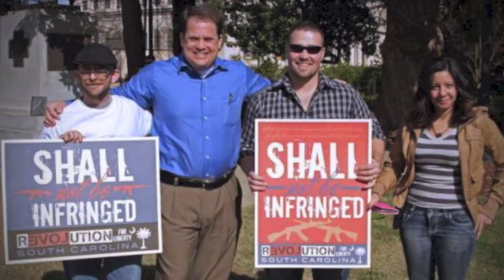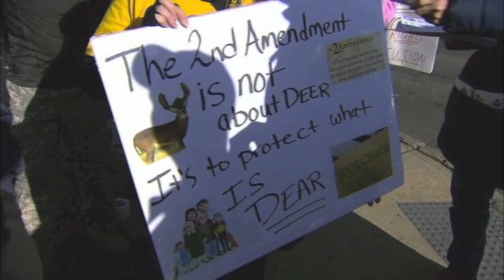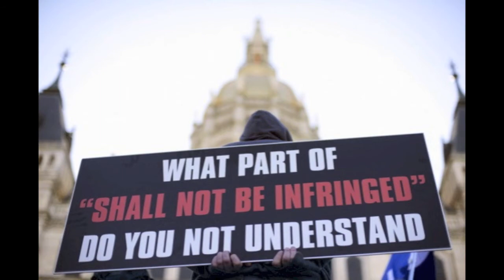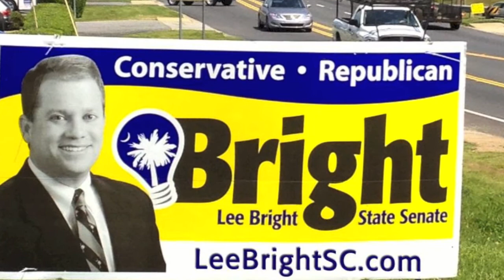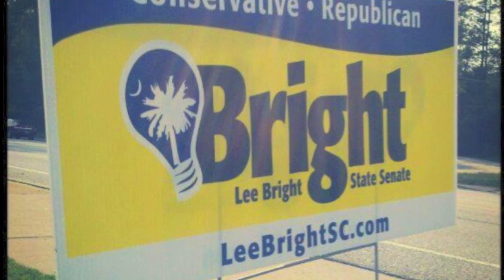Senator Lee Bright - We Are Under Assault Like Never Before!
South Carolina Senator Lee Bright gave this speech on the morning of Friday, February 8, 2013.

The song 'Liberty' is played at the end of the video.  The artist is Jordan Page and his website is